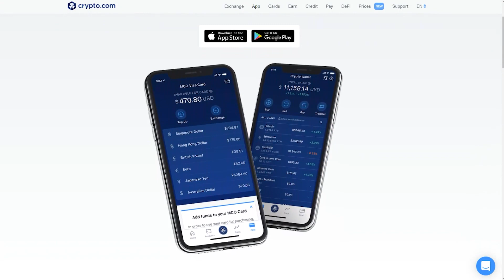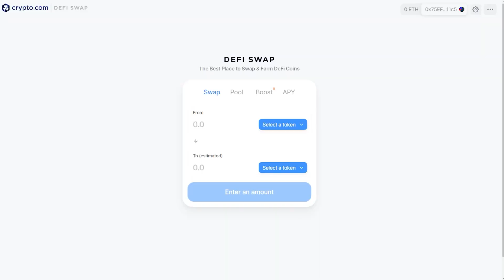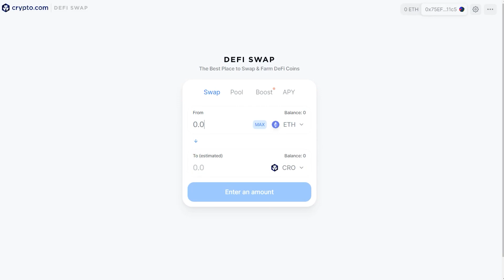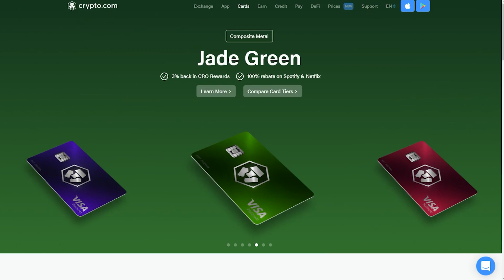Defi swap от crypto.com | Награды за стейк CRO и участие в пулах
Всем привет, в этом видео рассмотрим платформу Defi Swap от проекта crypto.com
Узнаем как  производить обмен токенов, как получать пассивный доход, и как принять участие в розыгрыше  10,000 CRO

🤑Регистрируйся и получай 25$ выполнив простые действия!

Соц. сети

►Дисклеймер
Канал не несет ответственности за любые материалы,

услугами, упомянутыми в видео.